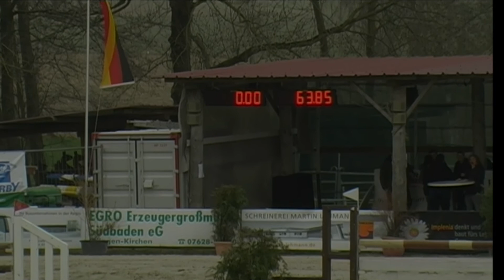Fromecs Acquelina - Leonie Wahlen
Hofgut Kaltenherberge
07 Springprüfung Kl. M**
Siegerin 2. Abt.